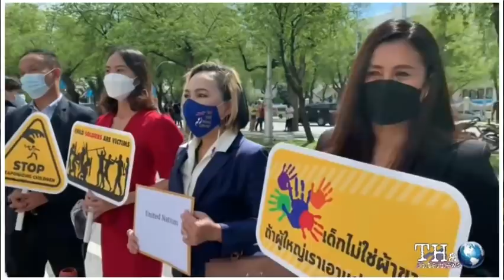ผู้ก่อการดีฟ้องยูเอ็น เหตุชุมนุม แต่ยูเอ็นสองมาตรฐาน ไม่ยอมรับเอกสาร | THA Internews